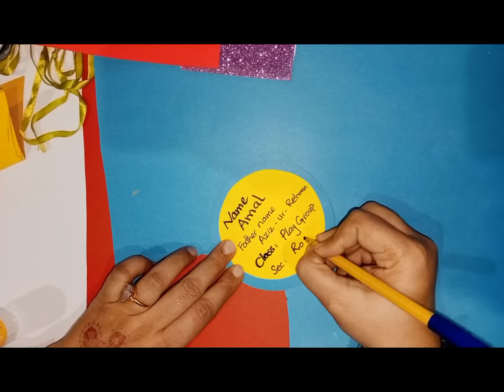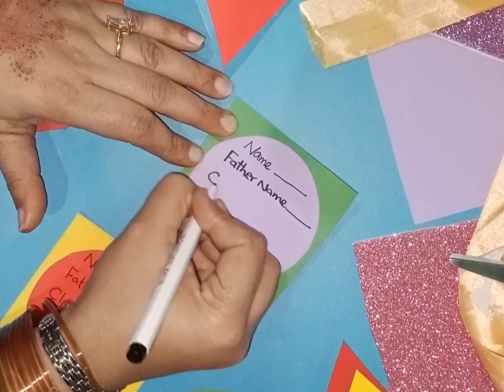How to make Name Tags for Kids l Creative ideas l @ulearning5028 l